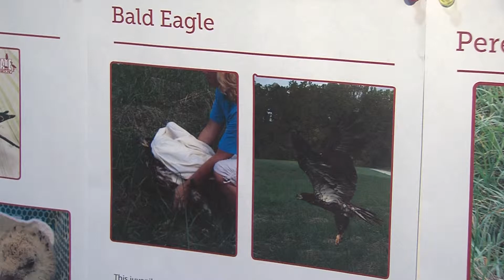Soaring To New Heights - Bald Eagles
We take a look at how the Bald Eagle population has rebounded on Delmarva and nationwide.